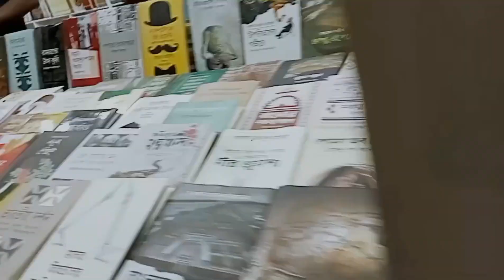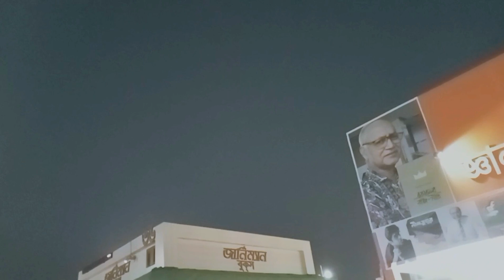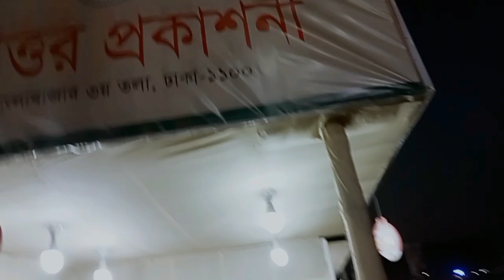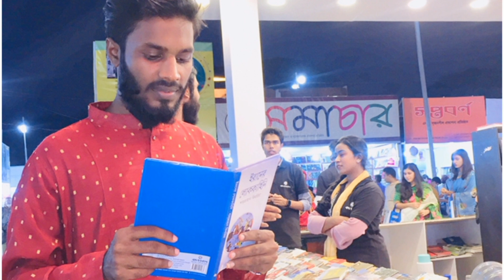একুশে বই মেলা (২০২৩) বই_মেলাতে_সুন্দরীদের_উপচে_পরা_ভীড়!!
একুশে বইমেলা " সোহরাওয়ার্দী উদ্যান,শাহবাগ,ঢাকা।।